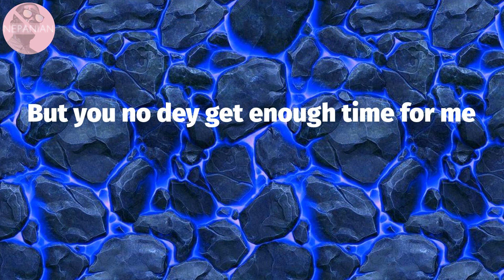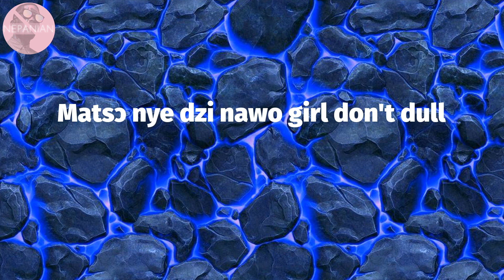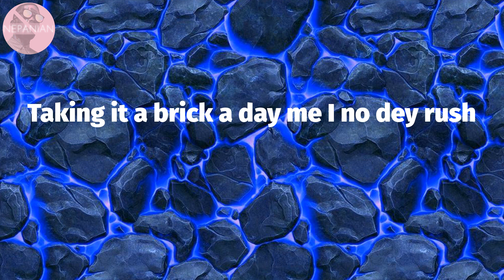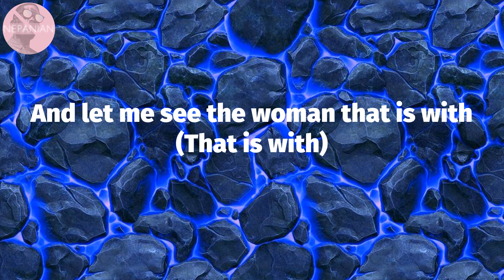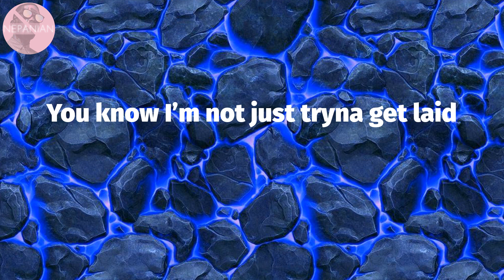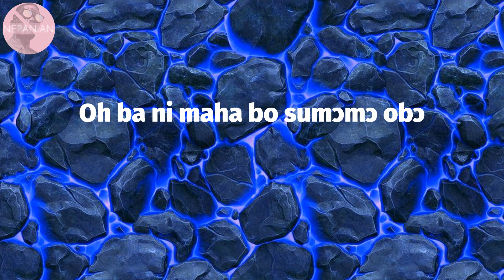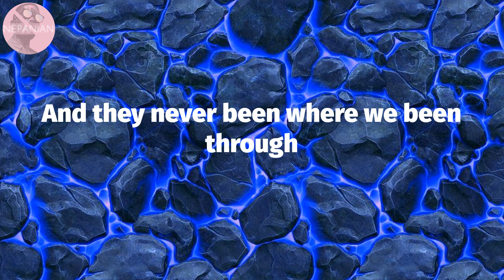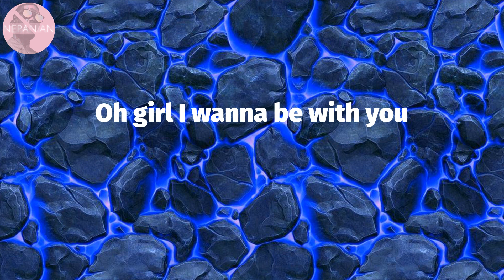𝘾𝙖𝙢𝙞𝙙𝙤𝙝 - 𝙎𝙪𝙜𝙖𝙧𝙘𝙖𝙣𝙚[𝙛𝙚𝙖𝙩｡ 𝙆𝙞𝙣𝙜 𝙋𝙧𝙤𝙢𝙞𝙨𝙚❟ 𝙈𝙖𝙮𝙤𝙧𝙠𝙪𝙣 & 𝘿𝙖𝙧𝙠𝙤𝙤]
Camidoh - Sugarcane[feat. King Promise, Mayorkun & Darkoo] (Lyrics)

Sugarcane[feat. King Promise, Mayorkun & Darkoo] Lyrics:
Boombah ooh woo oo aah (Woo oo aah)
Of Lagos (All of the guys they want you Phantom)
King King Promise oh ah
Sugarcane sweet but girl your love is sweeter
Sobolo juice mixed with a little ginger
Oh girl I wanna be with you
But you no dey get enough time for me
I get reason why I can't let go
Girl you never know say you're kongo aso
Man dem suffer to find your love
Girl you never know you’re kongo aso
Matsɔ nye dzi nawo girl don't dull
Coming like a thief in the night no njɔ
Girl you know say all of my niggas dem ball
Nothing you go ever ever need at all
Taking it a brick a day me I no dey rush
Baby if you want me
Kakyerɛ wo maame sɛ wodɔ me yeah
Show me your jigga let me see (Let me see)
And let me see the woman that is with (That is with)
I put a couple thousand Dollars on your wrist (Put on your wrist right now)
Omo omo they can’t touch you
I never see this kind babe
Wey dey do some kind things
Make me feel some kind way
You know I’m not just tryna get laid
Cause I know some kind chicks do it for the right pay
Baby make I fire you with my machine gun
Sixteen rounds I be King Kong
Girlie make I sample you my brand new song
Bebe nlooo oo oo oo
Senorita, mamacita body bad I dey craze for your features
Nice to meet ya di me sika
Only one I dey see for my future (Woo woo)
I wanna teach your body a thing or two
If you knew the things we’d do
This loving no be joke no April fool yeah yeah
Girl osumɔmɔ yeɔ me sɛkɛ
Five star boomba nya tɛpɛ
Kaba kaba miakata mi yina ŋgɔgbɛ
Oh ba ni maha bo sumɔmɔ obɔ
All of my guys are thugs
But you know a real don
Me if you wanna give it up
I go travel miles for your love
All of the guys they want you
But they don’t know that i got you
And they never been where we been through
Cause you’re my obsession
When I put you in a ride skrr skrr skrr
Shawty come and ride in my backseat
When you tell me what you want what you fancy
Waiting on my ride like a taxi
Girl you never know kongo aso
Man dem suffer to find your love yeah
Boombahh
Midoh pon di ti nin
Phantom ey ey ey
Phantom